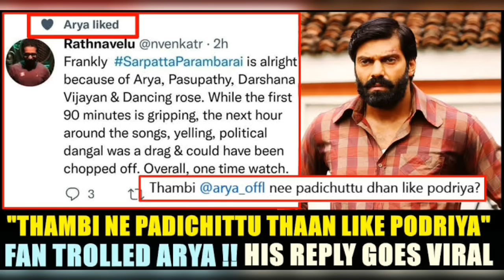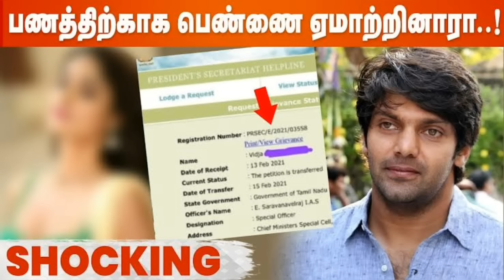Top 10 Actress Dating History with Actor Arya !! || Cinema SecretZ